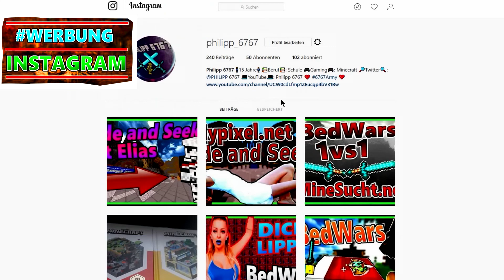Ich Fahre in den Urlaub! 👫🌴🌊 [Information Video]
Hey Leute: Hoffentlich hat euch das Video gut Unterhaltet und euch gut gefallen. Wenn ja dann lass doch unbedingt eine positive Bewertung da! Würde mich auch sehr freuen wenn ihr/du wünsche habt/hast oder Verbesserungsvorschläge dann Schreib sie jetzt in die Kommentare rein, und ich werde eure Wünsche oder Verbesserungsvorschläge ändern...! Wenn euch irgendwas nicht passt an mir dann Schreibt es auch in die Kommentare, und werde es ändern! Schreibt mir auch in die Kommentare Vorschläge für neue Video Ideen, das wäre sehr nett von euch Leute! Ich danke dir fürs durchlesen. :D

● WAS GESCHAH IM VIDEO ●
Bin in Urlaub, viel Spaß mit diesem Video. Das ist ein vorproduziertest Video.

🔎 SKYPE: Philipp 6767
📻 Mein TEAMSPEAK: CommunityHype.net ● ist noch im Aufbau!
🏜  Mein MC SERVER: CommunityHype.net ● ist noch im Aufbau!
❤️ MC- NAME: Philipp_6767

● INFORMATION:
Hast du lust Aufzunehmen? Dann Schreib mich bei Twitter Instagram oder über YouTube an, und ich werde mich bei dir/euch melden.

🎮 MINECRAFT Servern AUF DEN ICH SPIELE 🎮
➤ 1. MineSucht.net
➤ 2. GrieferGames.net
➤ 3. Timolia.de
➤ 4. teamkyudo.de
➤ 5. rewinside.tv
➤ 6. gommehd.net
➤ 7. mc.hypixel.net
➤ 10. hivemc.eu
➤ 11. BauSucht.net
➤12. mc-gtm.net

🕴️ GUCKT AUCH MAL BEI DIESEN LEUTEN VORBEI 🕴️

💕MITSPIELER DES VIDEOS: --- ►► ---

🖥PROGRAMME🖥
✘ AUFNAHME PROGRAMM: Action!
✘ SCHNEIDE PROGRAMM: Vegas Pro 14.0
✘ BILDBEARBEITUNGSPROGRAMM: GIMP 2.0

💻 MEIN EQUIPMENT 💻
» Scissor Arm Ständer
» USB 4-Port
»USB Audio
» Amazon Echo Dot
» Gaming Stuhl

Mit freundlichen Grüßen:
          Philipp 6767